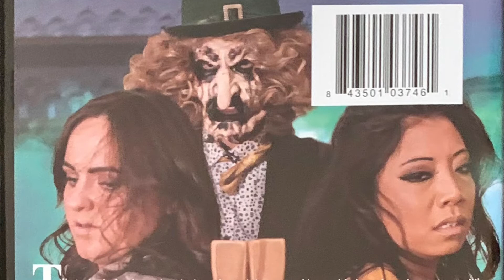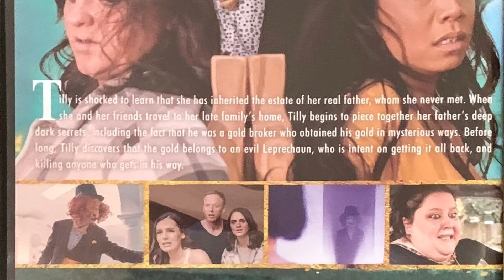THE LEPRECHAUN’S CURSE - Slasher Movie Archives Episode 27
J Superawesome reviews The Leprechaun’s Curse a 2021 slasher movie directed by Louisa Warren and starring Bao Tieu

Make sure to check out the Slasher Movie Archives playlist for more reviews of movies from my horror movie collection